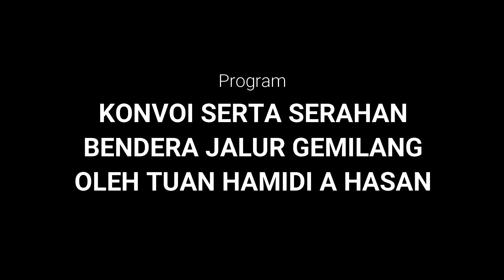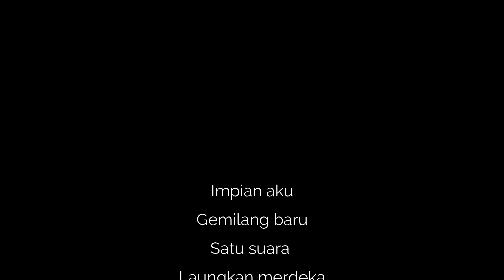Program Konvoi dan Serahan Jalur Gemilang.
Diharap kepada yang menonton video ni supaya sharedkan video ni di Whatsapp / Facebook/ Telegram supaya peniaga-peniaga di Sepang ni lebih di kenali dan info niaga mereka di ketahui semua orang terutamanya penduduk di Sepang amnya.

Kepada penduduk Sepang khususnya, sekiranya anda perlukan khidmat SepangPeople untuk review produk/service/perniagaan anda dalam bentuk video (YouTube Channel), sila wasap kami di

🔰 Tiada bayaran kami kenakan. SEPANGPEOPLE cuma membantu mana yang termampu oleh kami.
Terima kasih.